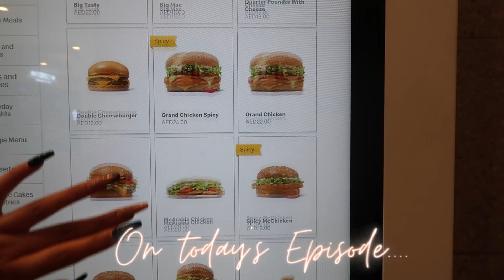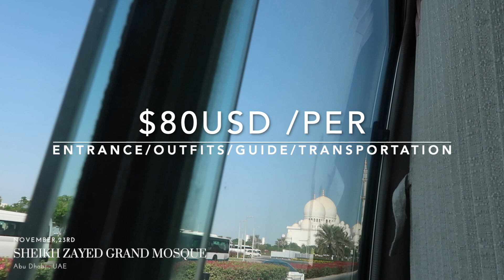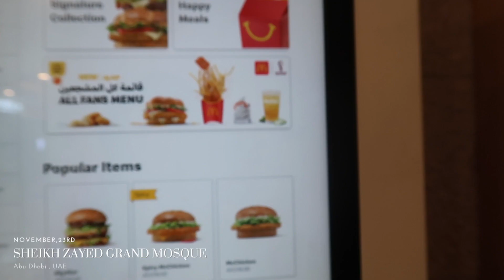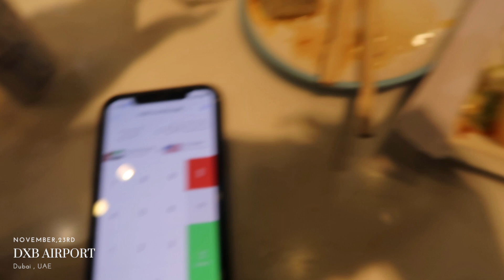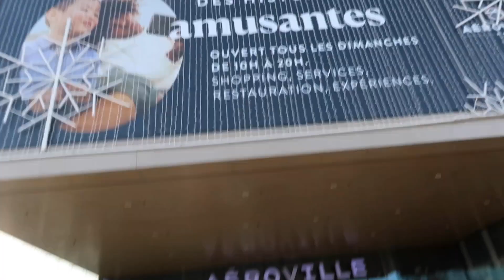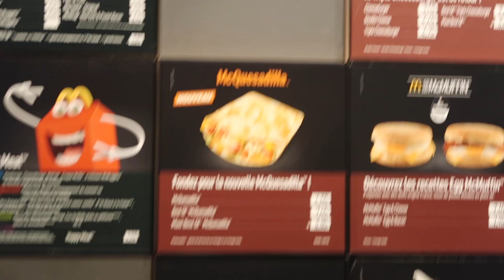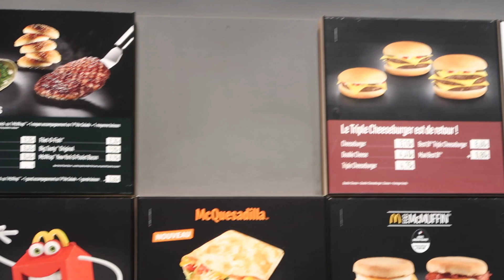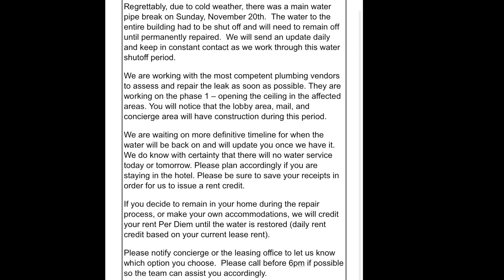Abu Dhabi Mosque + TRAPPED IN PARIS ( EP.5)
In this episode of TRAPPED IN PARIS lol

Check out the whole Dubai Series !

Amazon Home Must Haves :
Amazon Camera Set Up  :

TIME STAMPS |
0:00 Intro
:38 Last episode
:52 Aloft Al Mina
2:05 Sheikh Zayed Grand Mosque, Abu Dhabi
4:35 Mc Donalds dubai
5:30 DXB
6:04 Gulf Airlines
6:36 Bahrain Burger King
7:28 Mall in Paris
9:36 Mc Donalds in Paris
10:47 Trapped at airport
12:41 Thanksgiving in the air

- watch the entire video to the end
- comment and like/reply to other commenters

FAQ |
📍: ATL , GA
🏠: MN
📸: Cannon G7xii
Age: 28
Race: Black, White, Puerto Rican

Personal IG: SamanthaArianna
Business IG: Royal.Relations.PR

💰  EXACT COST OF STARTING MY AIRBNB broken down plus Q&A answering your questions about setting up my first airbnb !